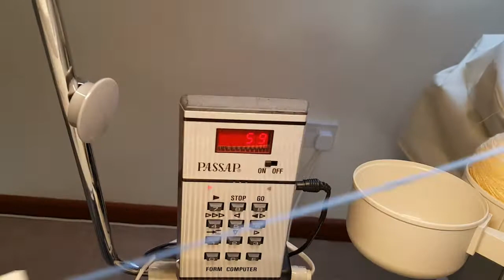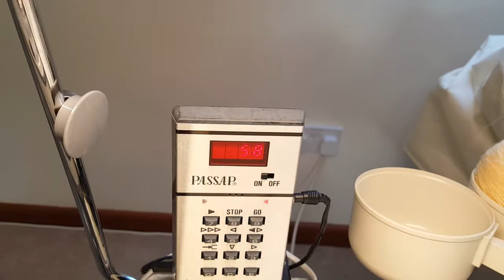Passap Duomatic 80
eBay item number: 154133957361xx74